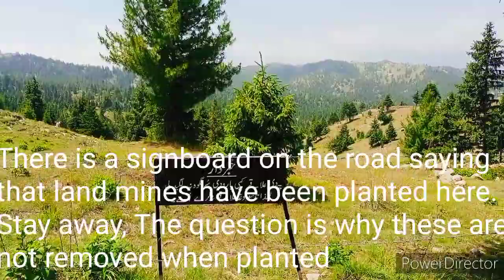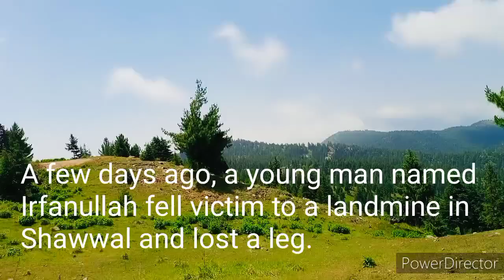Land mines in Kond-e-Sir Shawal lie around army post, not cleared when they were evacuated.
Land mines in Kond-e-Sir Shawal lie around military fronts, but were not cleared when they were evacuated.  There are heavy rains due to which they flow into the streams and then the common people fall prey to it.  In recent days, a young man named Irfanullah has fallen victim to this in the nearby Loora area